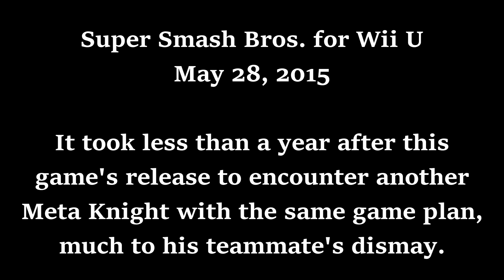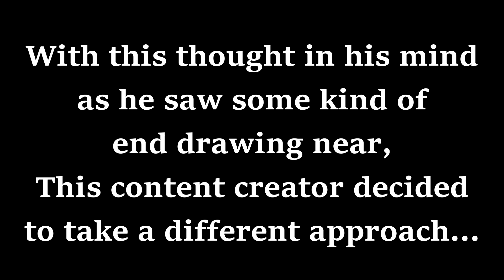Super Smash Bros Ultimate: Meta Failure... or is it?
Enjoy! I'd like to thank the saps who participated in this arena match for allowing me finally give Ultimate the Meta Failure treatment... even if I had to change things up a little to make it even possible in Ultimate's online play.